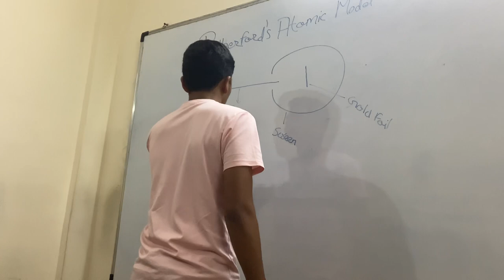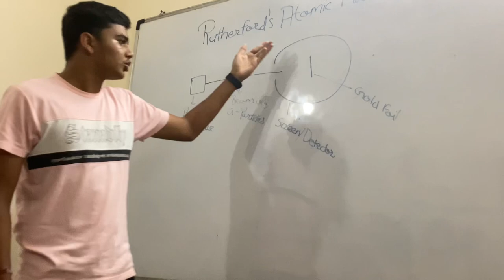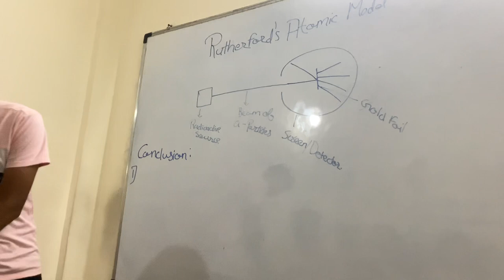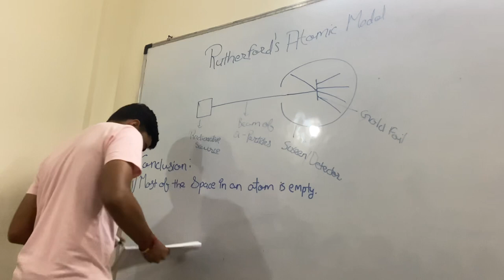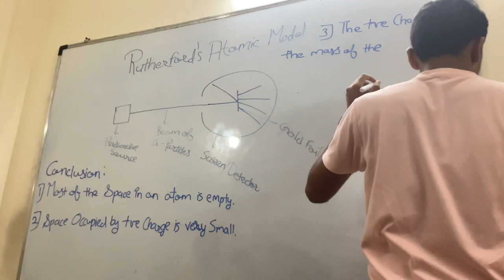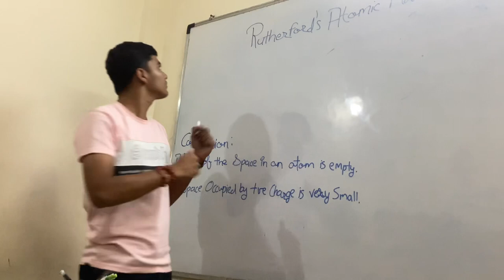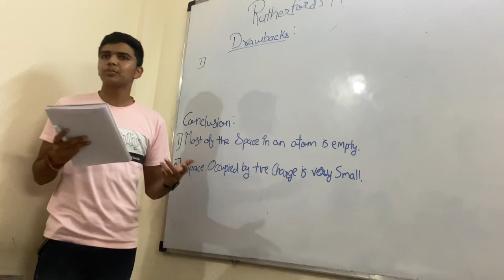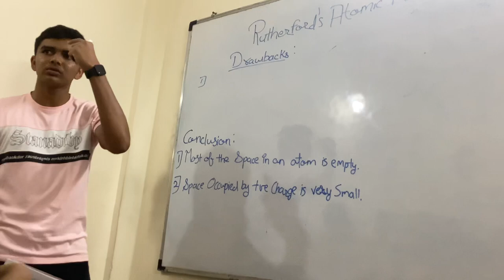Rutherford’s atomic model class 12th by Rushikesh Patel